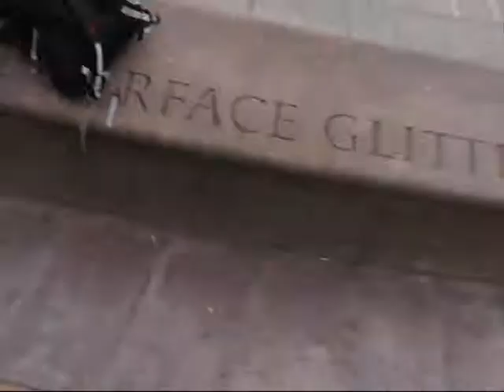sean chinn end of year sampler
some of the parkour vids over the last year and not sure but might have a sequal as i still have some left over ?